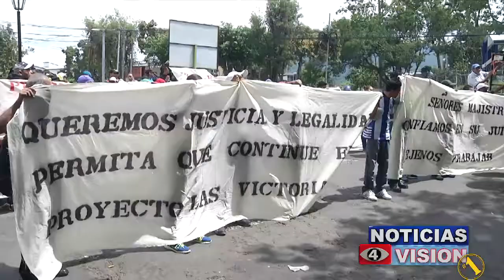Trabajadores desesperados por suspensión de proyecto de construcción.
Preocupados están varios trabajadores que por algunos inconvenientes sus labores se han suspendido desde hace meses. Ellos nuevamente alzaron la voz para ser escuchados y junto a sus familiares, hacen publica su difícil situación.